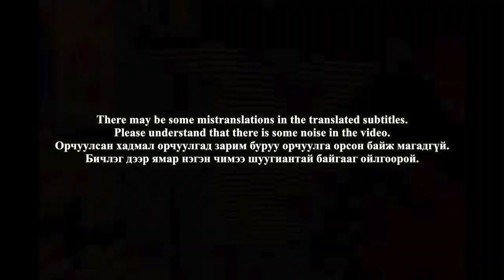🇲🇳🇰🇷🔥Korean Hiphop Junkie react to B Tamir - “Mongolian Tears” (MNG/ENG SUB)